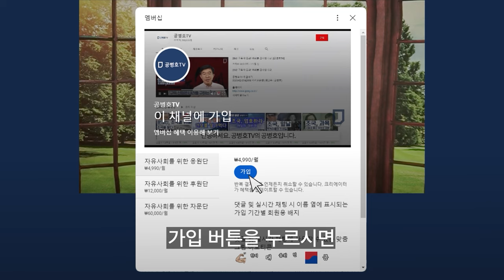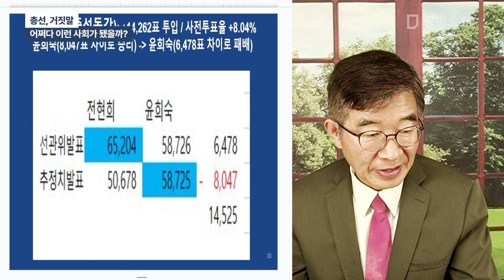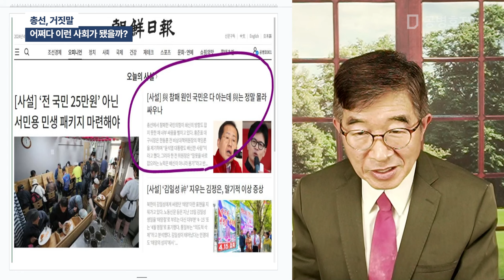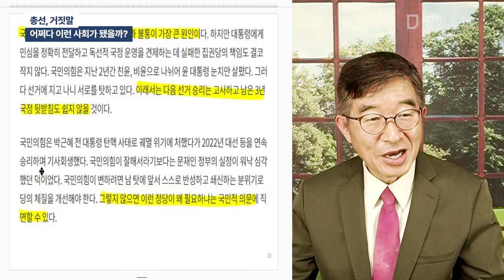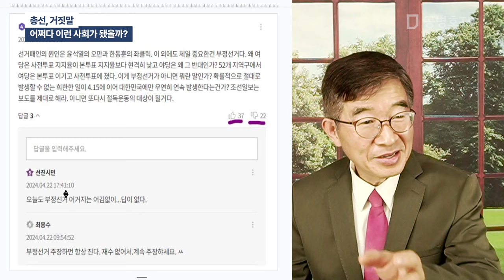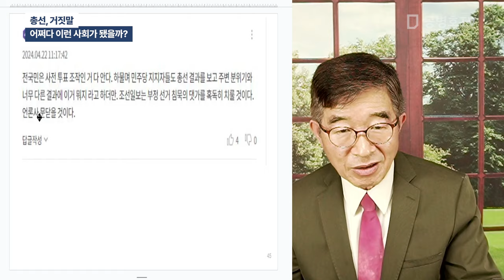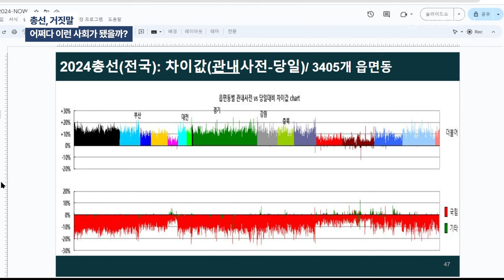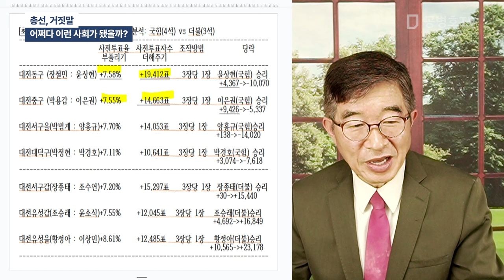총선, 거짓말 / 어쩌다 이런 사회가 됐을까? [공병호TV]